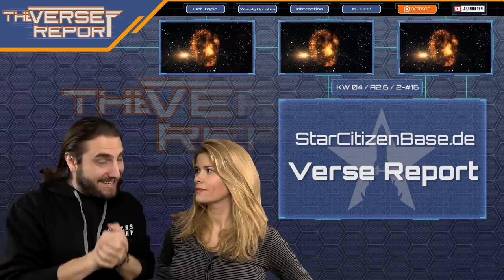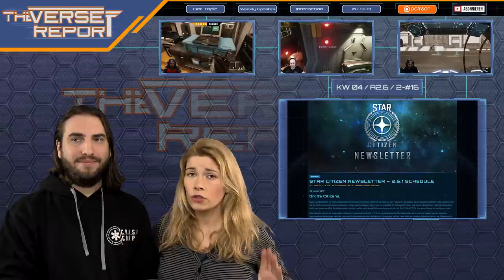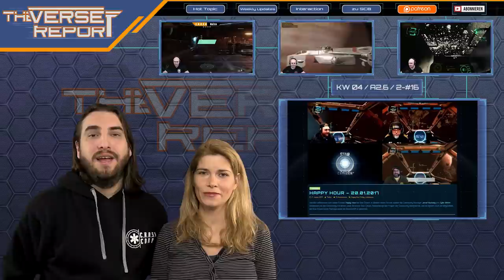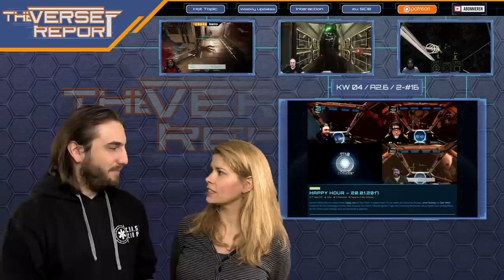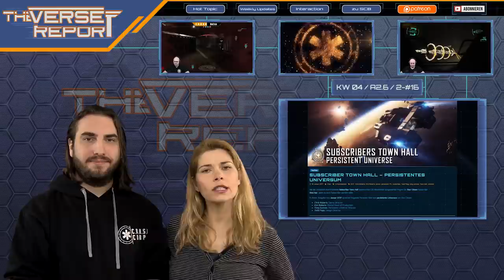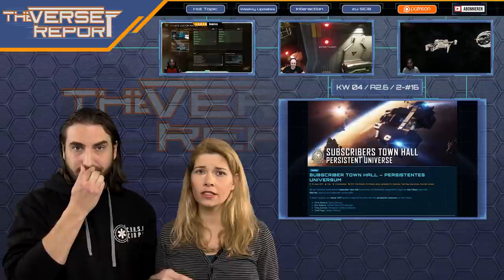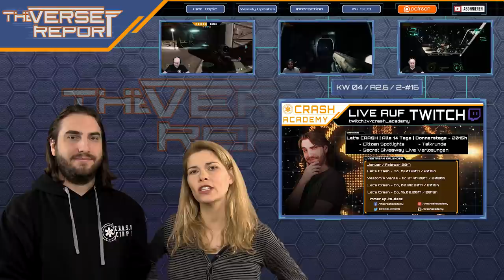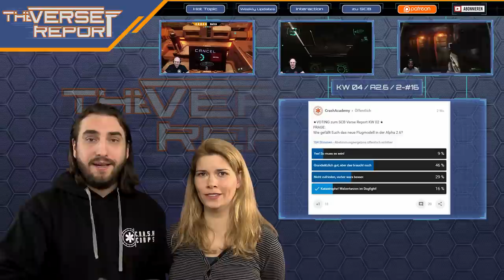Star Citizen - Die nächsten Patches wurden angekündigt | SCB Verse Report [Deutsch/German]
Der neue Star Citizen Schedule Report ist da! CCelia und Sawyer fassen Euch alle wichtigen Infos zusammen.

Es geht weiter bei  Star Citizen! Der neue Schedule Report kündigt zusammen mit dem aktuellen Newletter zwei neue Updates an: Die Alpha Patches 2.6.1 und 2.6.2! Für Ersteren ist bereits die genaue Roadmap veröffentlicht worden.
Beide Spielupdates werden keine großen Content-Patches werden, sondern insbesondere Bugfixing, Perfomanceverbesserungen und recht tiefgreifende Überarbeitungen enthalten. Insbesondere das neue, mit der Alpha 2.6 eingeführte Flugmodell soll noch einmal deutlich überarbeitet und angepasst werden. Auch um Star Marine wird sich weiter gekümmert. So sollen zum Beispiel die Schadenswirkungen der Devastator Shotgun und der Long Rifle angepasst werden. Außerdem gab es so einige weitere spannende News aus den verschiedenen Formaten, die Euch CCelia und Sawyer in diesem Video zusammenfassen. Viel Spaß!

► Unterstütze uns!

Weezen: STAR-JXRZ-C777
Sawyer: STAR-F3CH-FQ5N
DoZer: STAR-JFLB-74Q7

► Unsere Partner!

►Unsere Hardware!